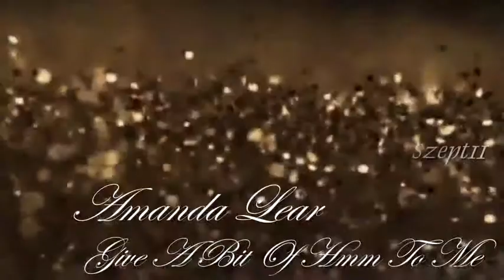Amanda Lear - Give A Bit Of Hmm To Me